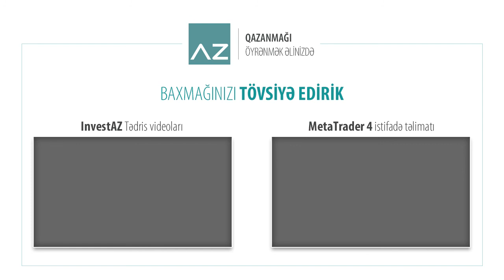Dünya birjalarında “Tufandan öncəki sakitlik” | 04.07.2018 - Günlük analiz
Dünya valyuta birjalarında EUR/USD və GBP/USD məzənnələri cümə günü ABŞ-dan açıqlanacaq əmək bazarı ilə bağlı önəmli fundamental göstəricilər öncəsi dar dəhliz daxilində dalğalanmaqdadır. Bununla yanaşı, bu gün də Amerikada birjaların işləməməsi zəif dalğalanmanın davam edəcəyini deməyə əsas verir.

Belə ki, avronun qiyməti 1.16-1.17$, funt sterlinqin qiyməti 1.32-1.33$ aralığında ticarət edilir, Dollar/Lirə məzənnəsi isə 4.67TL-yə təklif edilir.

Ümumilikdə isə dünyada siyasi və iqtisadi risklərin artdığı və Amerika Mərkəzi Bankının sərt monetar siyasəti şəraitində aparıcı valyutaların dollara nisbətən məzənnələrinə qarşı təzyiqlər yüksək olaraq qalır.

Beləliklə, avro və funt sterlinq kimi aparıcı valyutaların dollara nisbətən məzənnələrinin əlavə olaraq 3%-ə kimi də dəyər itirə biləcəkləri proqnozları aktuallığını qorumaqdadır.

Əlavə məlumatlar üçün investaz.az saytından istifadə edə bilərsiniz.